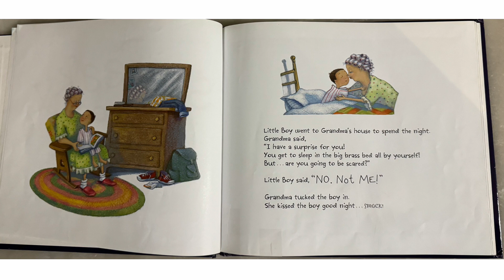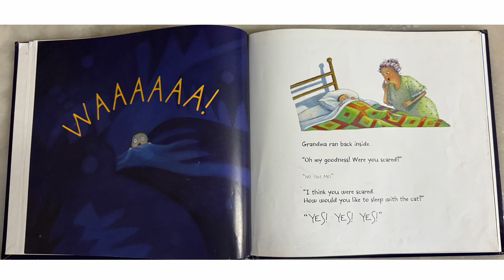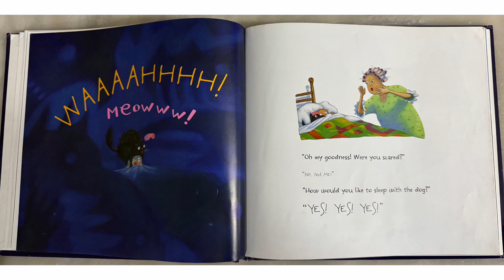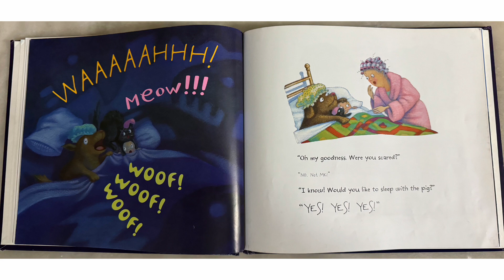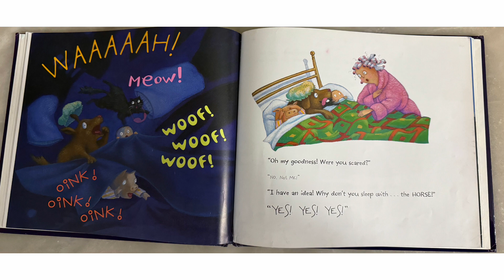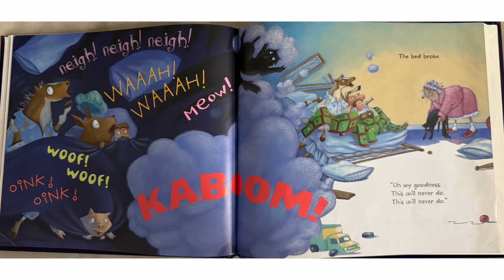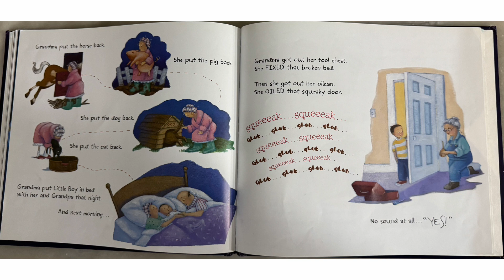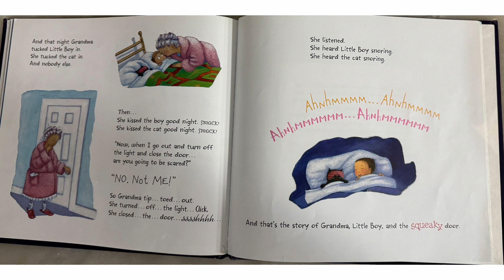The Squeaky Door, written by Margaret Read MacDonald and illustrated by Mary Newell DePalma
"The Squeaky Door" is a charming children's book written by Margaret Read MacDonald and illustrated by Mary Newell DePalma.

The story revolves around Granny tucking Little Boy into bed, but when she closes the door, it emits a spooky squeak. Despite Little Boy's bravery, the squeaky door becomes a source of nighttime fright. Granny must find a solution to keep the door from scaring her grandson awake.

With MacDonald's engaging storytelling and DePalma's comical illustrations, "The Squeaky Door" promises to be a delightful bedtime read-aloud that will entertain both children and adults alike.